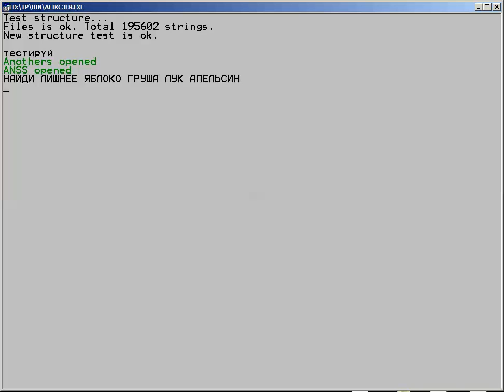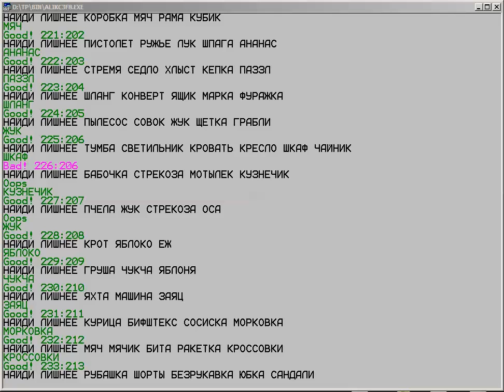Тестирование ИИ на выборке из 235 заданий по типу "найди лишнее"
В качестве тестируемой программы искусственного интеллекта выступает программа на основе классификатора MSM.
Запись произведена в режиме реального времени.
Эти вопросы не были заложены в программу.
Для выполнения каждого задания программа вычисляет отношения между кодами понятий в классификаторе MSM, учитывая контекст и многозначность выражений. Выбрав контекст, подходящий для большинства элементов, определялся элемент, наименее удовлетворяющий в схожести к данным элементам. В случае, если элементы избыточно разнородны, сравнение производится по кодам сходных свойств объектов.
Тест на данной выборке показывает 91% угадываний верных ответов.

The program based on the MSM classifier acts as the tested AI.
Record made in real time.
These questions were not included in the program.
To complete each task, the program calculates the relationship between the concept codes in the MSM classifier, taking into account the context and ambiguity of expressions. Having chosen a context suitable for most elements, the element that was least satisfactory in similarity to these elements was determined. If the elements are excessively heterogeneous, the comparison is made according to codes of similar properties of objects.
The test on this sample shows 91% of guessing the correct answers.

Поскольку проект ИИ по технологии МСМ обеспечивается только за счет собственных средств, мы будет благодарны вашей поддержке: 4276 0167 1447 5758 (Сбербанк);

Книги Сергея Соболенко "Искусственный интеллект: начала MSM" и "Искусственный интеллект. Строки, контекст и волны на Паскале" можно приобрести здесь:
Читай-город:

Свои предложения, критику и пожелания пишите в комментариях;